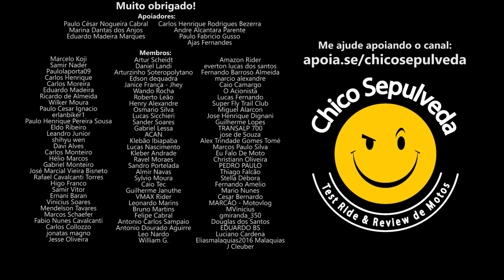Dafra NH300 ou motos de baixa cilindrada X Sobrepeso